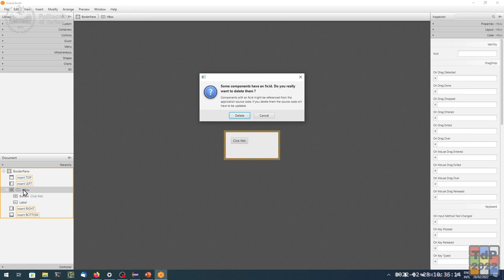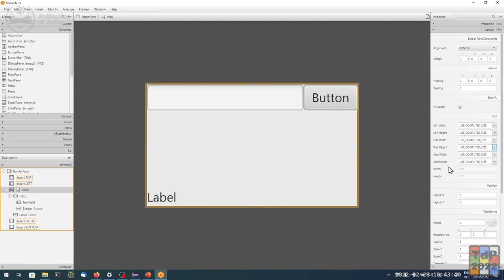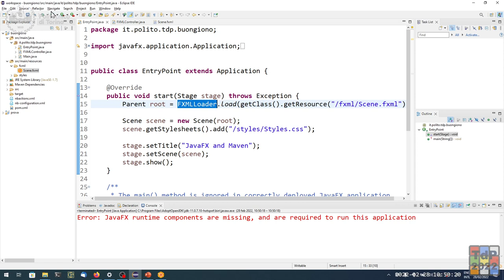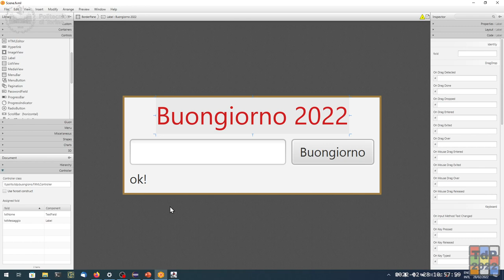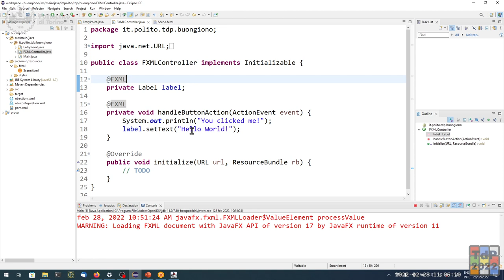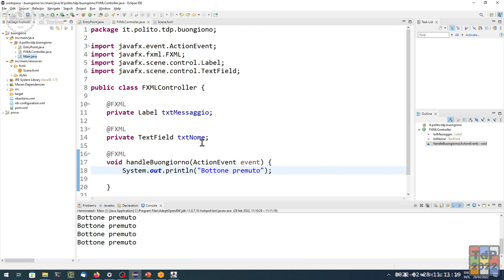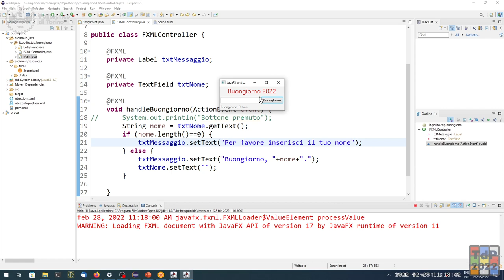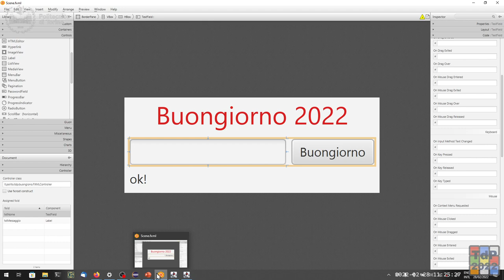TdP-2022-L02: Introduzione a JavaFX (parte 2)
Lezione 02 del 28/02/2022: Introduzione a JavaFX (parte 2).